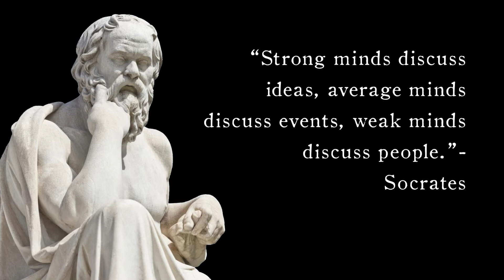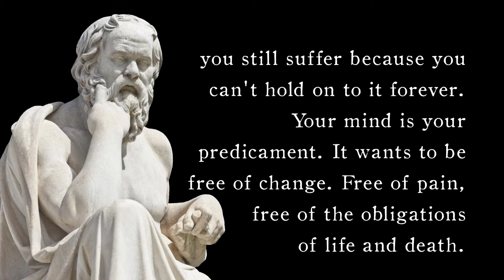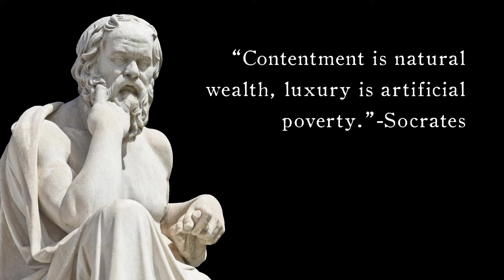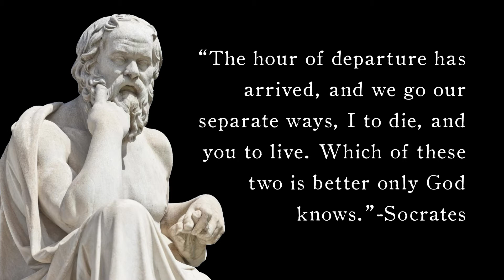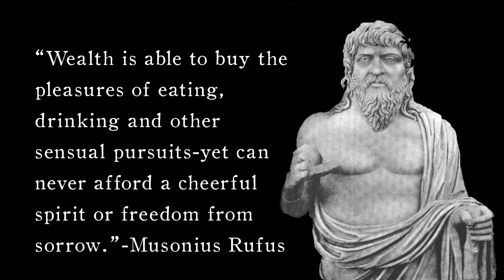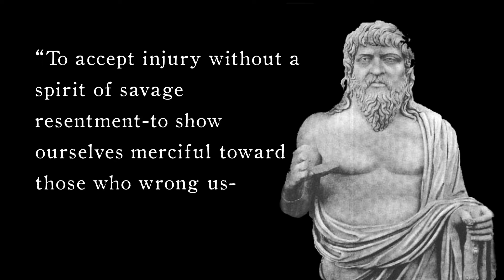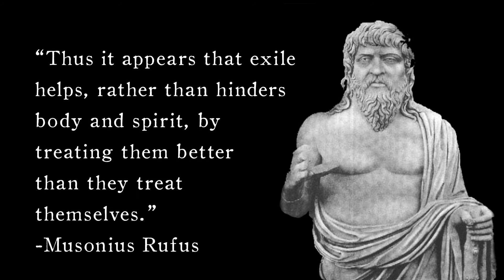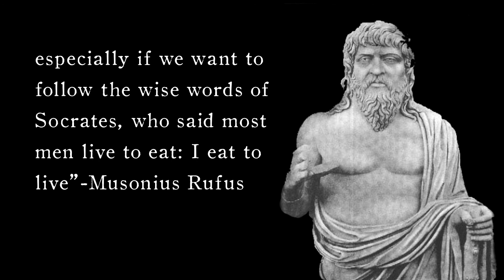Socrates & Musonius Rufus: Optimistic Stoic Quotes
“The only true wisdom is in knowing you know nothing.”-Socrates.

“The unexamined life is not worth living.”-Socrates

“I cannot teach anybody anything. I can only make them think”-Socrates

“There is only one good, knowledge, and one evil, ignorance.”-Socrates

“Be kind, for everyone you meet is fighting a hard battle.”-Socrates

“Wonder is the beginning of wisdom.”-Socrates

“Strong minds discuss ideas, average minds discuss events, weak minds discuss people.”-Socrates

“To find yourself, think for yourself.”-Socrates

“Education is the kindling of a flame, not the filling of a vessel.”-Socrates

“He who is not contented with what he has, would not be contented with what he would like to have.”-Socrates

“Be slow to fall into friendship, but when you are in, continue firm and constant.”-Socrates

“If you don't get what you want, you suffer; if you get what you don't want, you suffer; even when you get exactly what you want, you still suffer because you can't hold on to it forever. Your mind is your predicament. It wants to be free of change. Free of pain, free of the obligations of life and death. But change is law and no amount of pretending will alter that reality.”-Socrates

“Sometimes you put walls up not to keep people out, but to see who cares enough to break them down.”-Socrates

“When the debate is lost, slander becomes the tool of the loser.”-Socrates

“Know thyself.”-Socrates

“The secret of happiness, you see, is not found in seeking more, but in developing the capacity to enjoy less.”-Socrates

“Let him who would move the world first move himself.”-Socrates

“Contentment is natural wealth, luxury is artificial poverty.”-Socrates

“Employ your time in improving yourself by other men's writings so that you shall come easily by what others have labored hard for.”-Socrates

“The only good is knowledge and the only evil is ignorance.”-Socrates

“The hour of departure has arrived, and we go our separate ways, I to die, and you to live. Which of these two is better only God knows.”-Socrates

“Do not do to others what angers you if done to you by others.”-Socrates

“We do not know — neither the sophists, nor the orators, nor the artists, nor I— what the True, the Good, and the Beautiful are. But there is this difference between us: although these people know nothing, they all believe they know something; whereas, I, if I know nothing, at least have no doubts about it. As a result, all this superiority in wisdom which the oracle has attributed to me reduces itself to the single point that I am strongly convinced that I am ignorant of what I do not know.”-Socrates

“Every action has its pleasures and its price.”-Socrates

“Prefer knowledge to wealth, for the one is transitory, the other perpetual.”-Socrates

“If we were to measure what is good by how much pleasure it brings, nothing would be better than self-control- if we were to measure what is to be avoided by its pain, nothing would be more painful than lack of self-control”-Musonius Rufus

“Wealth is able to buy the pleasures of eating, drinking and other sensual pursuits-yet can never afford a cheerful spirit or freedom from sorrow.”-Musonius Rufus

“You will earn the respect of all if you begin by earning the respect of yourself. Don't expect to encourage good deeds in people conscious of your own misdeeds.”-Musonius Rufus

“We begin to lose our hesitation to do immoral things when we lose our hesitation to speak of them.”-Musonius Rufus

“Others have been in poor health from overindulgence and high living, before exile has provided strength, forcing them to live a more vigorous life.”-Musonius Rufus

“To accept injury without a spirit of savage resentment-to show ourselves merciful toward those who wrong us-being a source of good hope to them-is characteristic of a benevolent and civilized way of life.” -Musonius Rufus

“Humanity must seek what is NOT simple and obvious using the simple and obvious.”-Musonius Rufus

“We will train both soul and body when we accustom ourselves to cold, heat, thirst, hunger, scarcity of food, hardness of bed, abstaining from pleasures, and enduring pains.”-Musonius Rufus